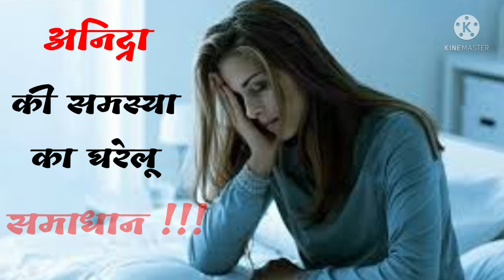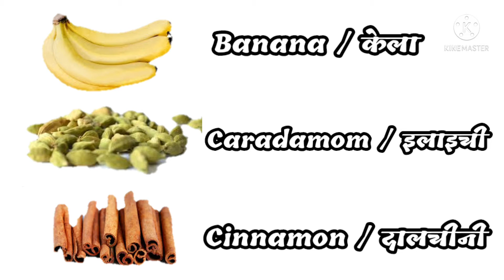नींद नही आती तो अपनाये ये नुस्खा। Get rid of insomnia very fast